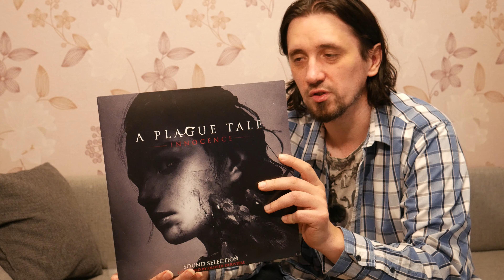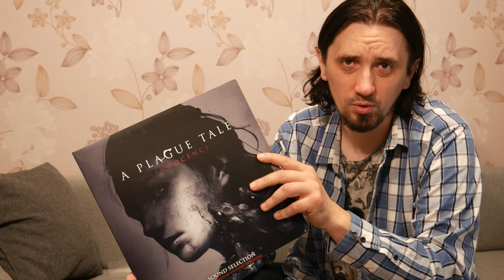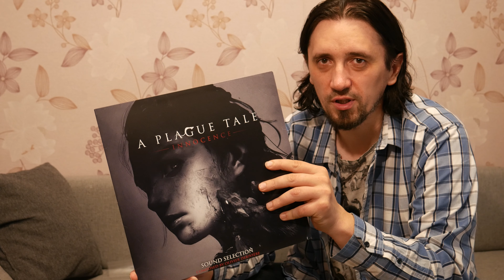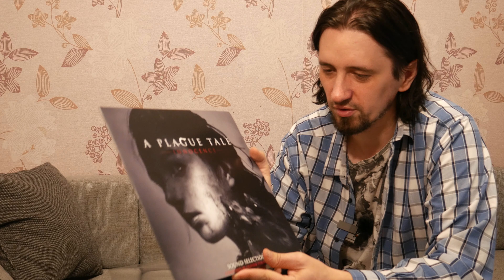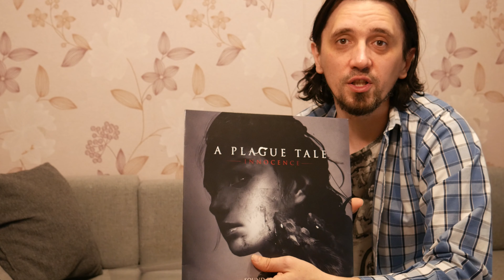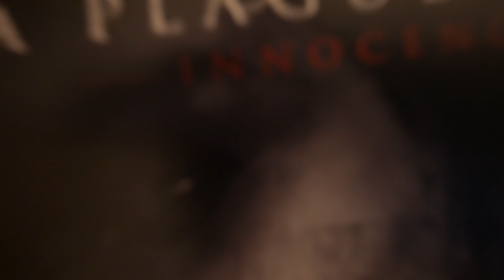O Vinylach 16 - A plague tale